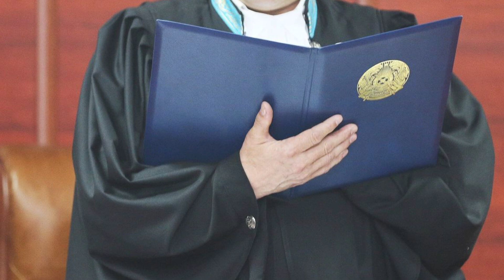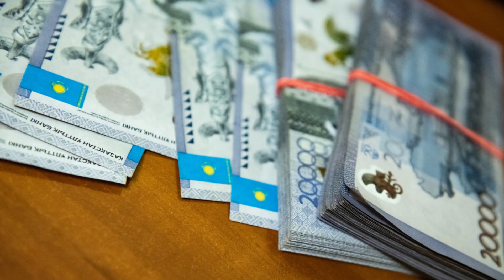Экономика-дамудың драйвері (17.02.2023)